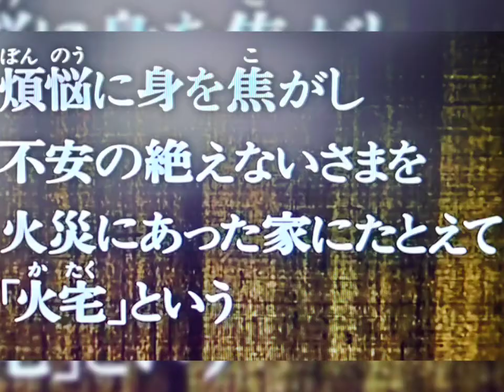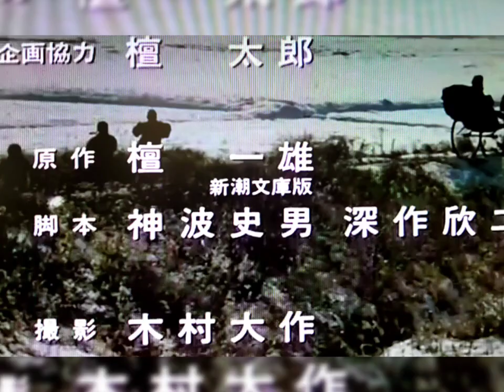火宅之人 深作欣二電影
One of my favorite Japanese films.

This music video is paying respect to the director 深作欣二 . For sharing only and not for any profit-making purposes.

曲: 井上堯之
唱: 嵯峨美子